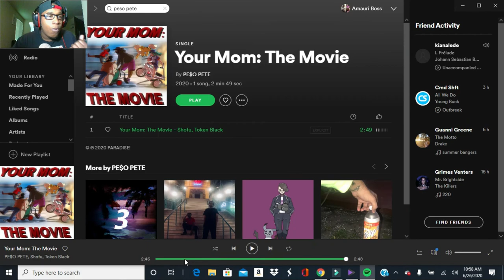[YOUR MOM: THE MOVIE] PE$O PETE X TOKENBLACK X SHOFU - Your Mom: The Movie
Shout Out to Pe$o Pete and Shofu and TokenBlack for this one! This one was fun and litty!

SC: amauriboss